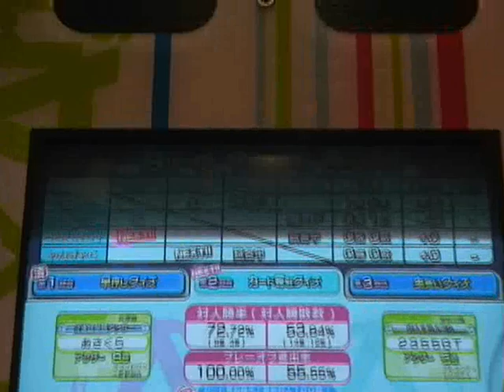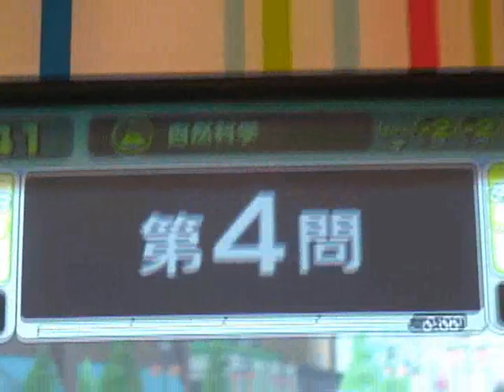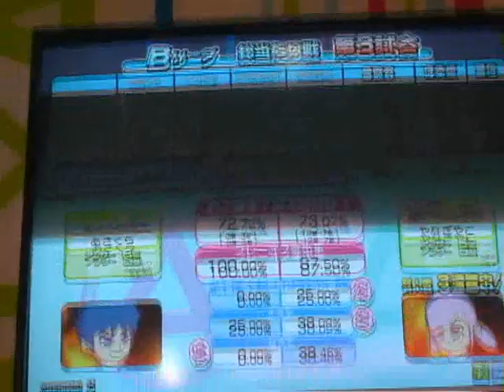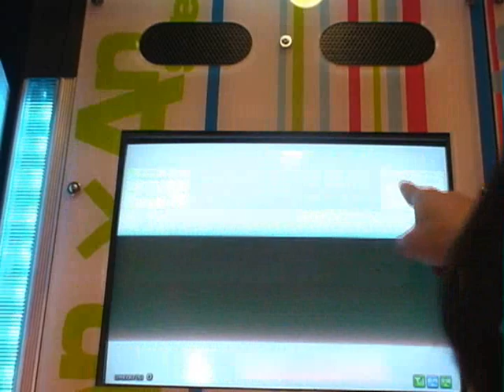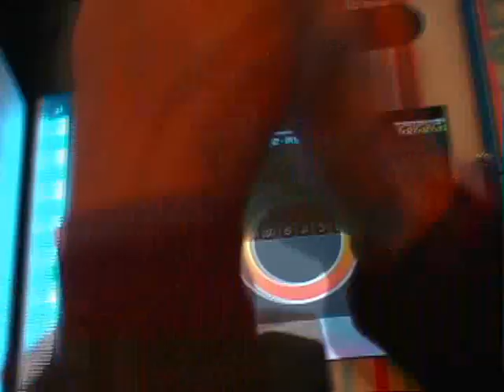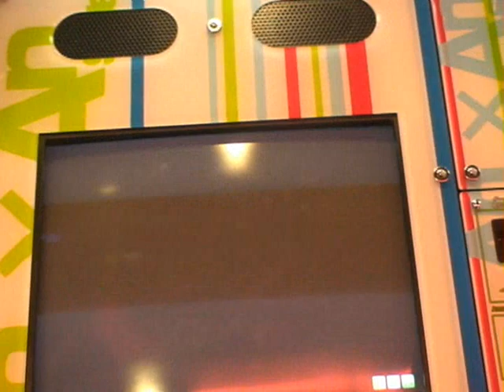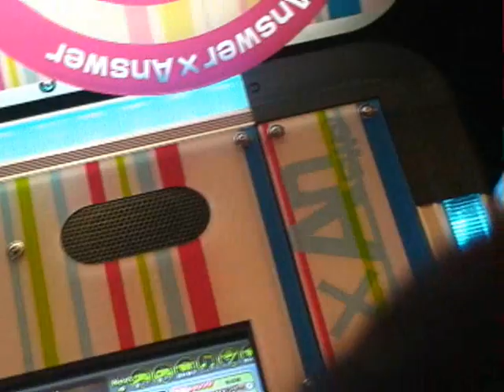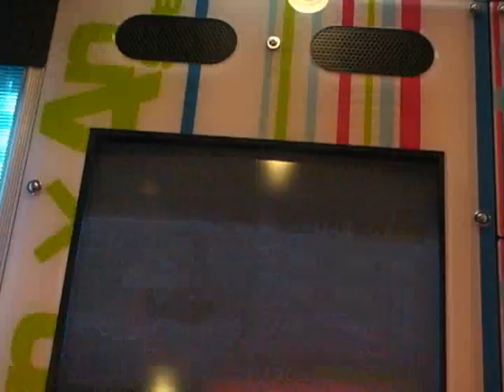Japanese game center③-4。(4of4) 2007/12/22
Answer×Answer
(HP,JP)

(Wikipedia,English)